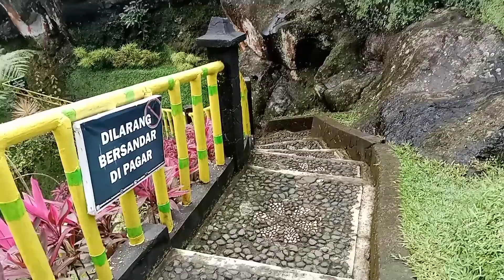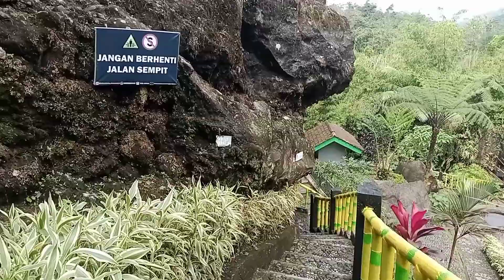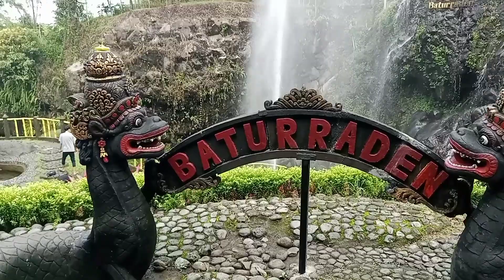WANA WISATA BATURRADEN | Baturraden Merupakan Hutan Lindung dan Tempat Rekreasi Yang Ideal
Assalam mualaikum.. Selamat datang di channel Local Guide and Motovlogger.
Channel yang membagikan tempat wisata, Nama jalan/Kota, Pedesaan, Situasi Jalan dan seputar lalu lintas di indonesia, Khususnya area Bandung dan jawabarat.

Untuk yang suka video video lucu dan menghibur, Silahkan mampir di sini 👉

dan yang ingin tau situasi google maps 👉